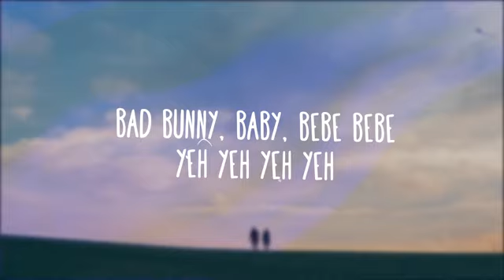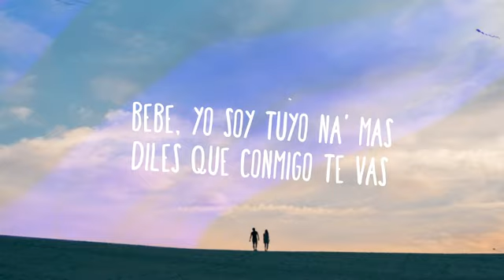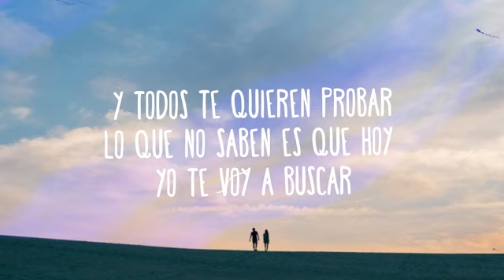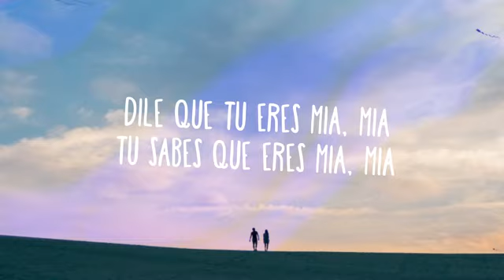Bad Bunny feat. Drake - Mia - lyrics [ Official Song ] Lyrics / lyrics video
new song Bad Bunny feat. Drake - Mia

Hey ! Guys.

tags.
english music
2018 english music
2018 english songs
hollywood music
2018 hollywood music
2018 songs
2018 music
latest music
best music
best songs
hit music
hit songs
top musics
top songs
hot music
hot songs
latest songs
hollywood songs